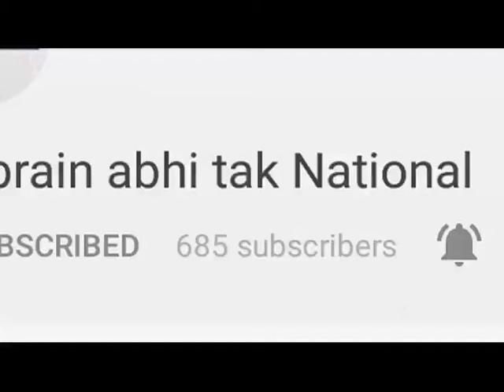कालका हैरिटेज रेलवे लिईन पर स्वछता अभियान || Khabrain Abhi Tak Live